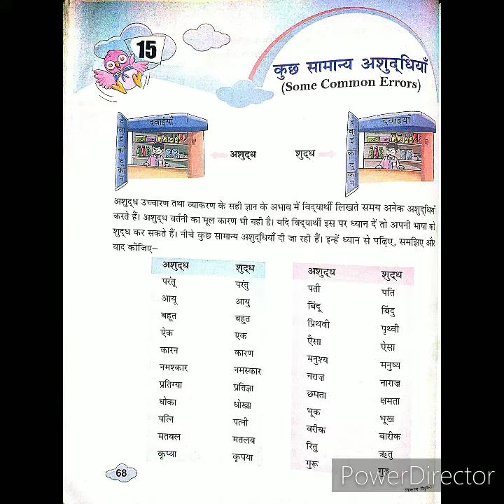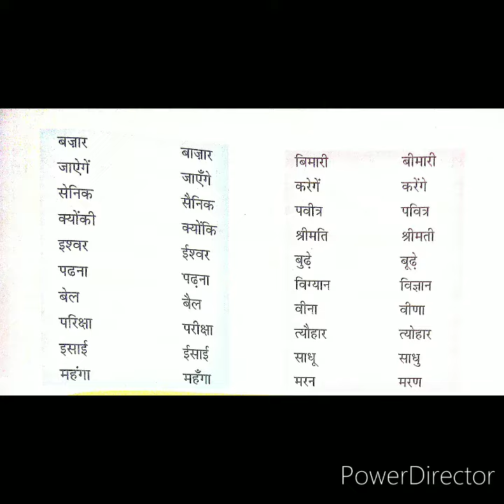CLASS - III, HINDI LANGUAGE CH-15 " कुछ सामान्य अशुद्धियाँ " BY VIMLESH SINGH